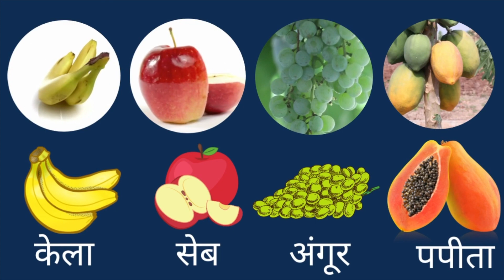इस फल के बिना महादेव की पूजा अधूरी है || हरतालिका तीज के दिन ये फल महादेव को जरूर चढ़ाये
आप सभी का हादिँक स्वागत है 🙏🏻 आपके अपने चैनल हमारी संस्कृति में !!

Note :- आपकी जानकारी के लिए बता दूं की यह श्री पंडित प्रदीप जी मिश्रा का ऑफिशियल यूट्यूब चैनल नहीं है इस चैनल में केवल शिवमहापुराण की कथा सुनकर और उससे प्रेरित होकर एक भक्त ने गुरुदेव के द्वारा बताए गए उपायों को जन हित तक पहुंचाने का कार्य किया जा रहा है ताकि सब के जीवन में मेरे महादेव की कृपा बनी रहे।

1)This video has no negative impact on the original works (It would actually be positive for them)
2) This video is also for teaching purposes.
3) It is not transformative in nature.
4) I only used bits and pieces of videos to get the point across where necessary.
5) In this Video we tried to show you the meaning of words in a simple picture.
6) In This video we used few clips of audio only.
7) This Video is only for the awareness purpose.

Channel Admin: Rahul Kumar
Voice Over By: Rahul Kumar
Video Editing By: Rahul Kumar